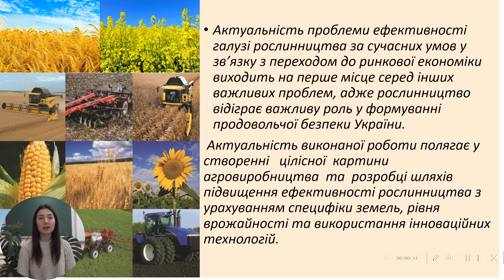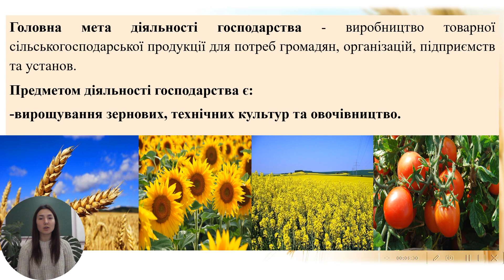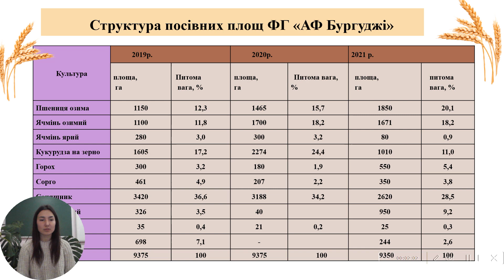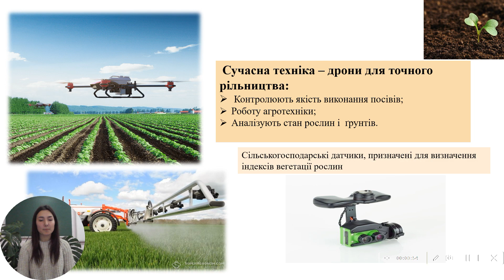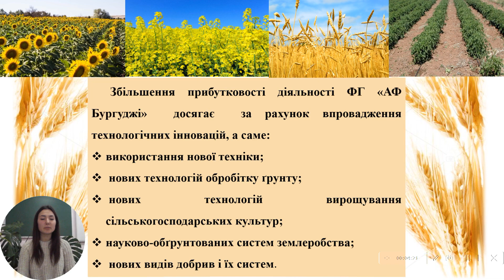Сучасний стан виробництва продукції рослинництва та шляхи підвищення ефективності у господарстві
Сучасний стан виробництва продукції  рослинництва та шляхи підвищення його ефективності у фермерському господарстві "АФ Бургуджі"инництва

Наркузієва Любов

Керівник
Волкова Валентина Михайлівна , вчитель географії  Виноградівського опорного закладу -ліцею з дошкільним відділенням, початковою школою та гімназією Арцизької міської ради  "

Проєкт Наркузієвої Любові  містить грунтовний  опис розвитку рослинницької галузі фермерського господарства «АФ Бургуджі» за період 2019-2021 рр. на основі реальних показників.  Він складається з чотирьох розділів і вирізняється  глибиною авторського підходу  до оцінки економічних процесів у господарстві.
        Актуальність виконаного проєкту полягає у створенні цілісної картини агровиробництва та розробці шляхів підвищення ефективності рослинництва з урахуванням специфіки земель, рівня  врожайності та використання інноваційних технологій.
Мета дослідження – здійснення змістовного аналізу  процесів виробництва продукції рослинництва, та чинників, що впливають  на підвищення результативності галузі. У
 проєкті розглядається виробничо-господарська діяльність, розкрито природно-економічні умови господарювання та стан економіки фермерського господарства «АФ Бургуджі». Проведені розрахунки та здійснено оцінку щодо ефективності виробництва продукції рослинництва, виявлено місце зерновиробництва в економіці господарства. Визначено шляхи підвищення ефективності виробництва  продукції рослинництва господарства та надано пропозиції щодо підвищення прибутковості підприємства  аграрного сектору економіки.
Учениця доходить висновків, що збільшення обсягів виробництва сільськогосподарських культур можливе завдяки удосконаленню процесів землекористування. Результати дослідження можуть бути використані на уроках географії, історії, економіки, заняттях гуртків природничо-краєзнавчого напряму.